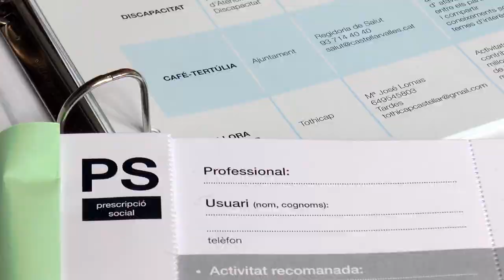Línia estratègica ICS 2. Desenvolupar un model d'atenció orientat a la ciutadania'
L’EAP Castellar del Vallès promou activitats saludables per millorar la qualitat de vida de la ciutadania. Aquest projecte deprescripció social s’emmarca en la línia estratègica de l’ICS “Desenvolupar un model d'atenció orientat a la ciutadania”.
✔ ICSésmés 2⃣